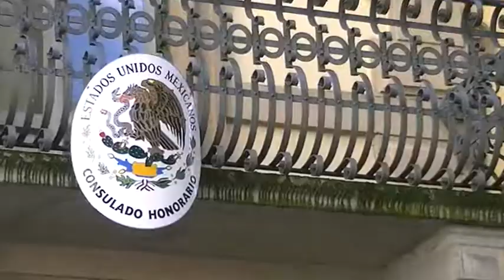Switzerland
So civilised